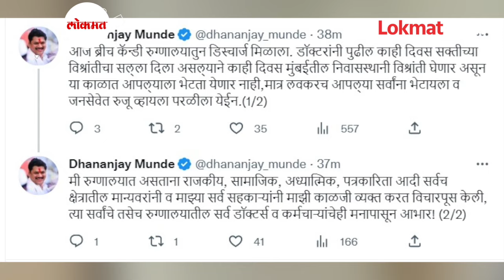धनंजय मुंडेंना डिस्चार्ज मिळाला, सोबत कोण होतं? | Dhananjay Munde Discharge | Pankaja Munde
धनंजय मुंडेंना मुंबईत आणलं तेव्हा विरोधी पक्षनेते अजित पवार, सुनिल तटकरे यांनी त्यांची भेट घेतली... त्यांच्या प्रकृतीची माहितीही अजित पवारांनीच माध्यमांना दिली. पंकजा मुंडेंदेखील धनंजय मुंडेंच्या भेटीसाठी रुग्णालयात आल्या होत्या.. तर पाहुयात या १५ दिवसांत धनंजय मुंडेंना कोण-कोण भेटलंय.. (Ashvin vo)